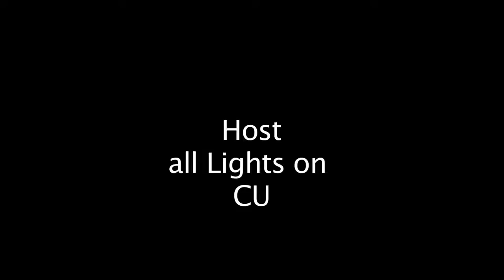Lighting Tests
Testing... Testing...